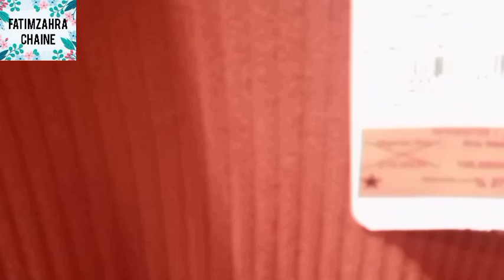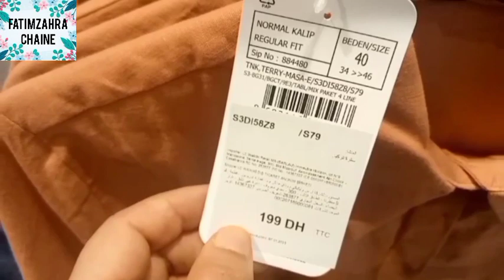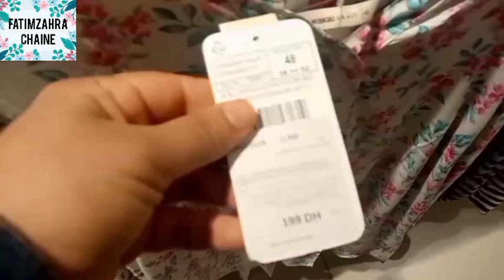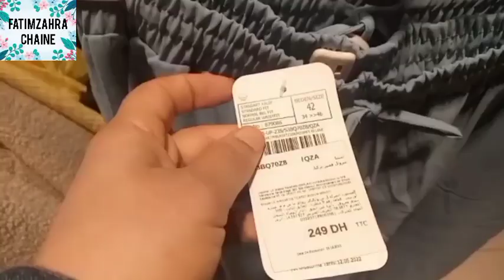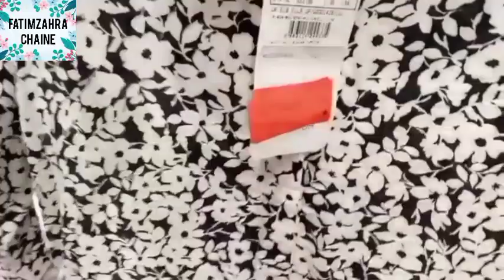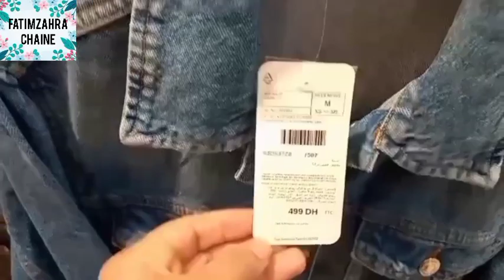عروض و تخفيضات عند 💥LC WAIKIKI💥 فملابس النساء تريكو،قميجة،جينز،تريكو،صاك بأثمنة مناسبة👌